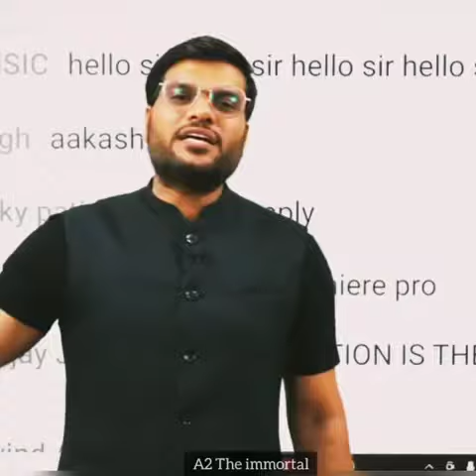Arvind Sir the motivation YouTube starting and success❤️❤️❤️